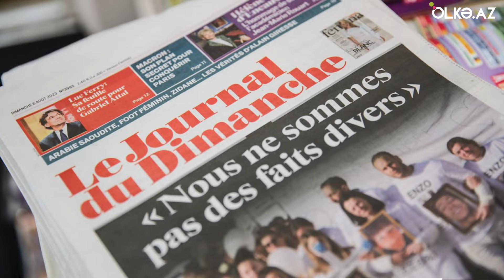Futbolun əfsanəsinə çevrildi, son oyundakı hərəkətinə heykəl qoyuldu - Zinəddin Zidan kimdir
Futbolun əfsanəsinə çevrildi, son oyundakı hərəkətinə heykəl qoyuldu - Kasıblıqdan xeyriyyəçiliyə - Zinəddin Zidan kimdir